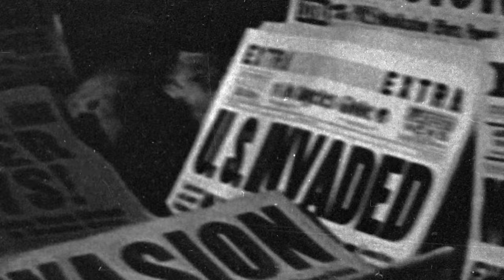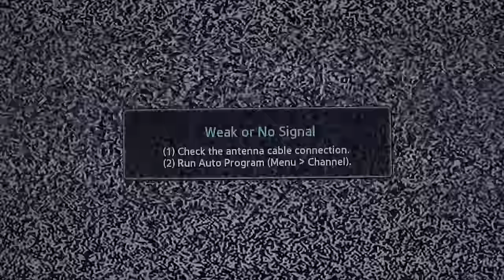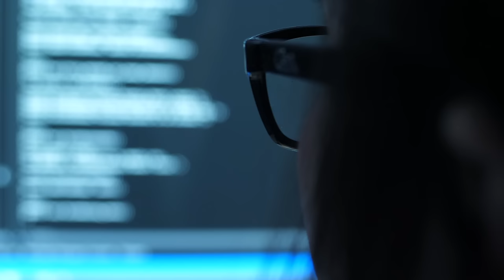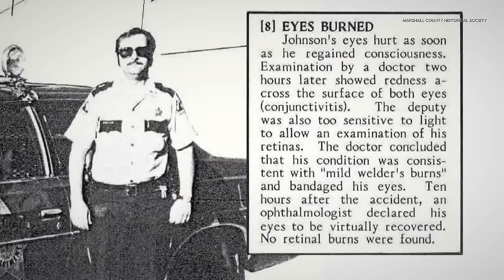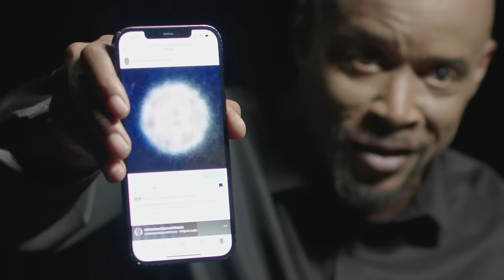What Happens When You Get Abducted By Aliens? | Alien Disclosure Files 2024 | S1E13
Alien Disclosure Files = There are three types of close encounters, sightings, fleeting interactions, aliens taking humans for extended periods. We meet real people who have experienced alien life up close.  These are the *Alien Disclosure Files 2024*
2024.  Stars: Joe Garner, John B. Wells, Ron James